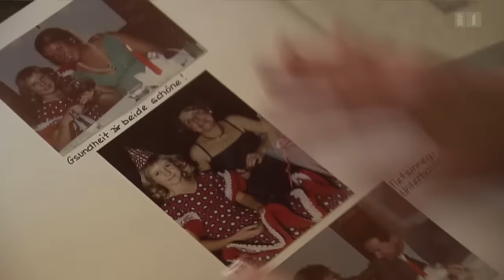Claudia Meier – Die erste transsexuelle Frau in der Armee | Reportage | SRF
Claudia Meier ist die erste transsexuelle Frau, die in der Schweizer Armee Dienst tut. Nach den Richtlinien des Militärs waren Transsexuelle bisher zwingend dienstuntauglich. Dass sich Claudia nun ausgerechnet in dieser Männerwelt bewähren will, passt zu ihrer aussergewöhnlichen Lebensgeschichte.

Geboren in einem männlichen Körper, lebte Claudia Meier über vierzig Jahre als Andreas, führte das elterliche Viersternhotel im bernischen Schwefelbergbad. Ende 2010 entschloss sie sich zum Coming-out und konfrontierte Eltern und Lebenspartnerin mit ihrem Entschluss, von nun an als Frau zu leben.

Inzwischen hat Claudia mehrere geschlechtsangleichende Operationen hinter sich, und in ihrem Pass steht jetzt ganz offiziell, dass sie eine Frau ist. Das Hotel hat sie verkauft. Sie könnte jetzt ihr neu erlangtes Leben als Frau geniessen, doch der Weg des geringsten Widerstands war noch nie Claudias Sache: In einem friedensfördernden Einsatz der Swisscoy im Kosovo will sie beweisen, dass sie weder High Heels, noch ein Kleid braucht, um als Frau wahrgenommen zu werden.

 👇 Mehr zum Thema Dokus & Reportage gibt es hier:
👥 SRF Dok auf Facebook: